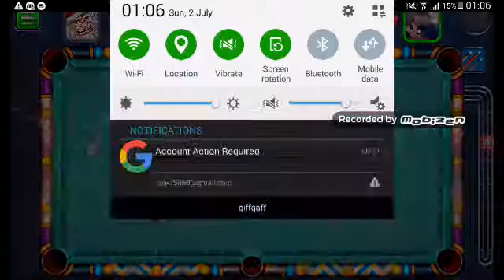8 ball pool road to 1 billion ep10